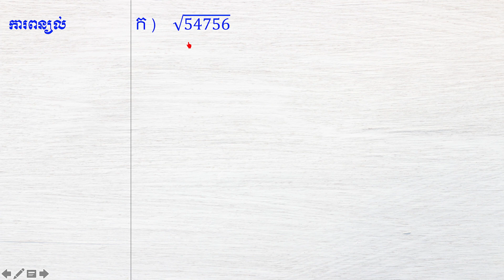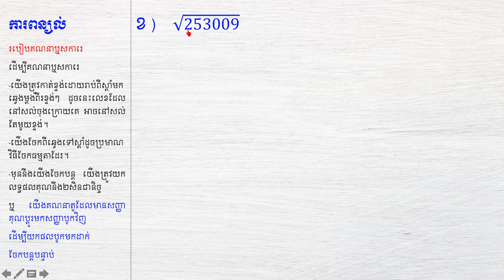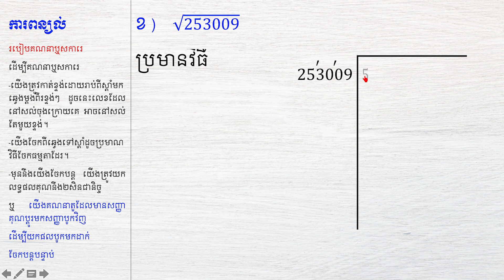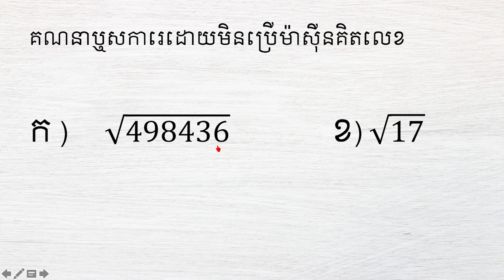គណនាឬសការេលំហាត់ទី១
របៀបគណនាឬសការេ
ដើម្បីគណនាឬសការេ
-យើងត្រូវកាត់ខ្ទង់ដោយរាប់ពីស្ដាំមកឆ្វេងម្ដងពីរខ្ទង់ៗ ដូចនេះលេខដែលនៅសល់ចុងក្រោយគេ អាចនៅសល់តែមួយខ្ទង់។
-យើងចែកពីឆ្វេងទៅស្ដាំដូចប្រមាណវិធីចែកធម្មតាដែរ។
-មុននឹងយើងចែកបន្ត យើងត្រូវយកលទ្ធផលគុណនឹង២សិនជានិច្ច
ឬ យើងគណនាតួដែលមានសញ្ញាគុណប្ដូរមកសញ្ញាបូកវិញ
ដើម្បីយកផលបូកមកដាក់ចែកបន្ដបន្ទាប់

How to calculate square root
To calculate the square root
- We need to cut the digits by counting from right to left two digits at a time so that the last remaining number can only be one digit
- We divide from left to right as a normal division operation.
- Before we divide, we must always multiply the result by 2.
Or we calculate the character with the multiplication sign converted to the plus sign
To get the sum Subdivide